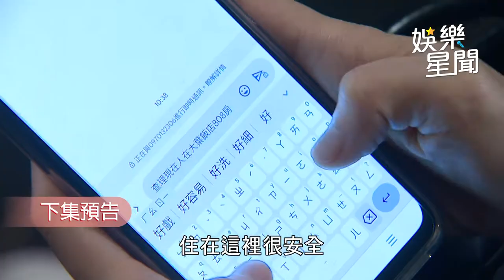一家團圓／雪莉發現襯衫有血漬 少風病情惡化瞞不住 ｜娛樂星聞